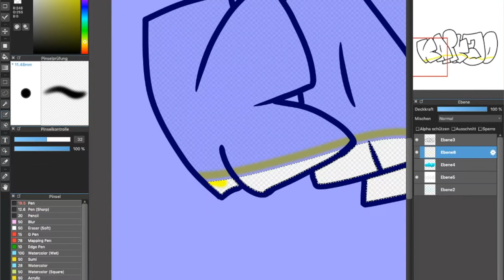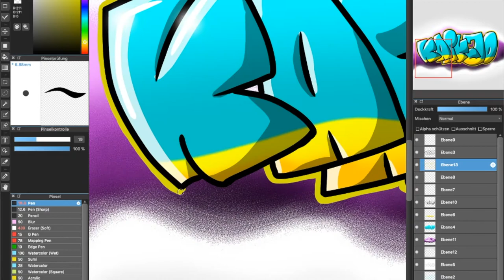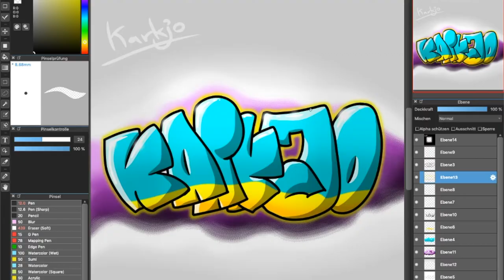Graffiti Speedart - Karkjo [Full HD 1080p]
Mein erstes Video in 1080p...